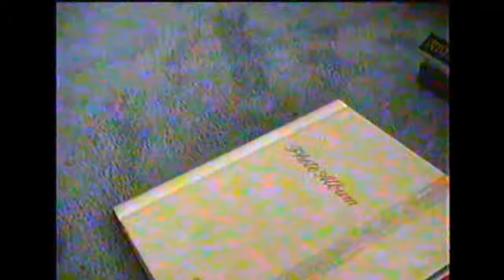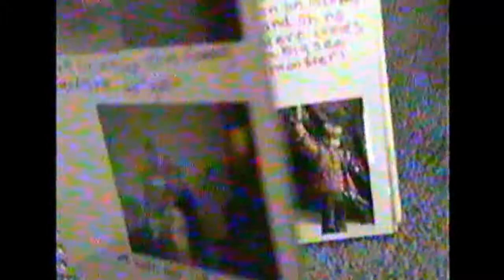1991 Katie's Funny Photo Album